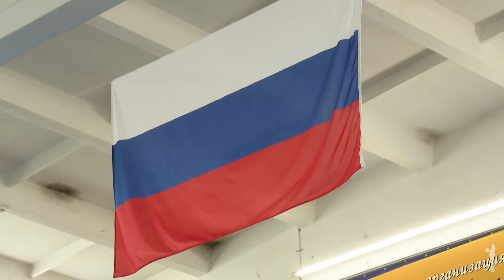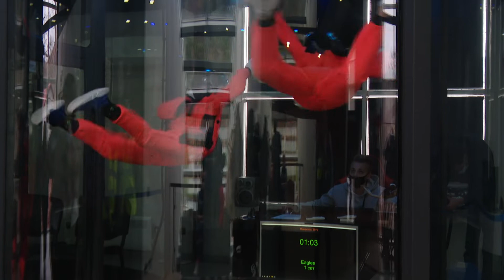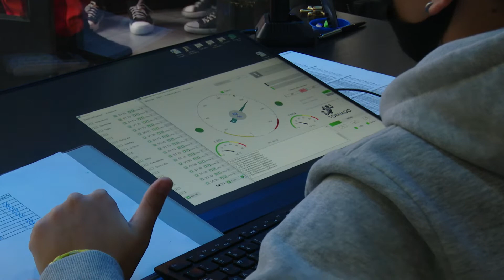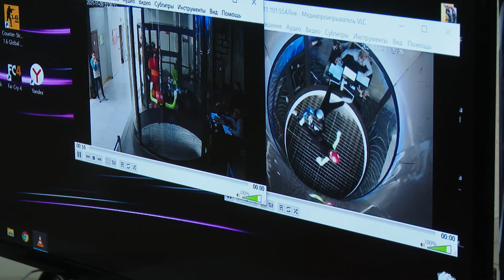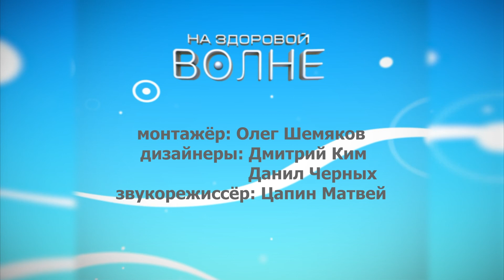Сават, волейбол и парашютный спорт. На здоровой волне 26.11.21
На Сахалине впервые провели дальневосточный турнир по французскому боксу. В то же время на острове разыграли путёвки на первенство России по волейболу. А аэродинамической трубе исполнилось 3 года. Обо всём по порядку в новом выпуске "На Здоровой волне" 26 ноября.